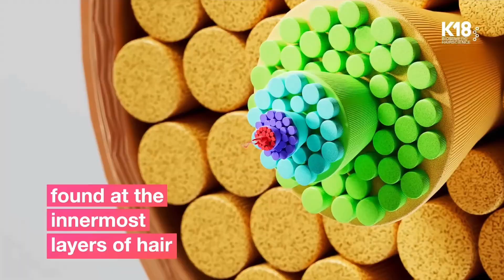K18 Explained: The Science, The Hype, and Why It Actually Matters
Have you ever wondered what K18 really does? Hair damage is not as simple as it may sound.

Products Mentioned: (links in progress)
- K18 Peptide Prep Detox Shampoo
- K18 Molecular Repair Mask
- K18 Molecular Repair Oil
- K18 AstroLift Volume Spray
- K18 Damage Shield Shampoo
- K18 Damage Shield Conditioner
- K18 AirWash Dry Shampoo

Chapters:
00:00 - 01:33 - What You Will Hear
01:33 - 06:12 - What is K18?
06:12 - 10:45 - Biomimetics Ramble
10:45 - 12:40 - What You’re Missing
12:40 - 16:06 - The Products